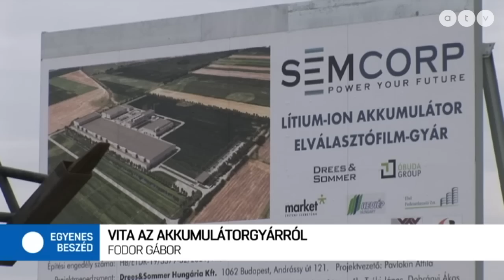Debreceni akkumulátorgyár: Győzhetnek a helyiek a kormánnyal és a kínai befektetőkkel szemben?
Az Egyenes Beszéd vendége Fodor Gábor volt környezetvédelmi miniszter.